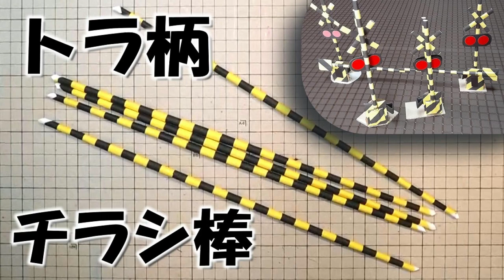kimie gangi 「ぼうであそぼう」 ふみきり 警報器 遮断機付き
虎柄チラシ棒を使って、動く遮断機付きふみきり警報器をつくりました。
工作好きのお子さんなら３年生くらいから作れると思います。
サイズは目安です。身近にある材料を生かして、作りやすい大きさで作ってみてください。
虎柄チラシ棒
BGMは即興ピアニスト朝田恵利さんのオリジナル曲「ピチカートのダンス」を使わせていただいています。
チャプターリスト
0:00　1土台
0:15　2遮断機
5:39　3警報器
6:57　4組み立て